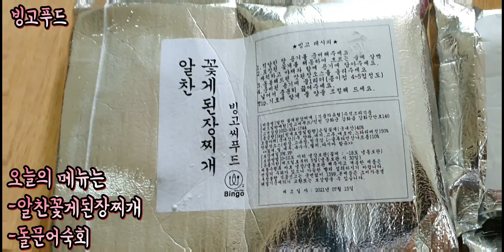홍성의 무도인 유도스타 김용환 관장님의 레전드 인생스토리. (Feat : 빙고푸드 꽃게된장찌개와 문어숙회)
홍성의 전설인 유도인 킴용환 관장님